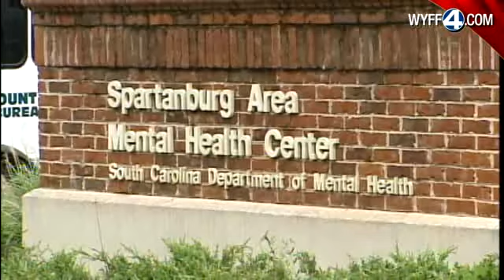Upstate Doctor Arrested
An Upstate doctor is in jail charged with prescription drug fraud.